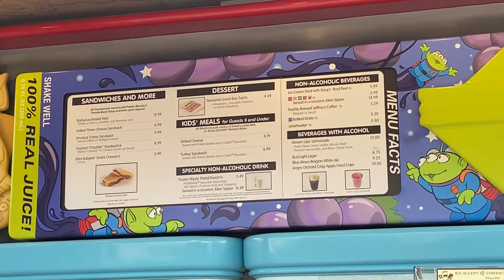Having a Fun Time in Toy Story Land + Woody’s Lunchbox